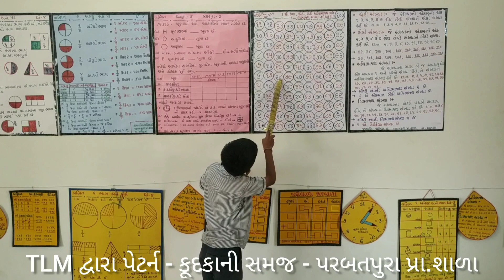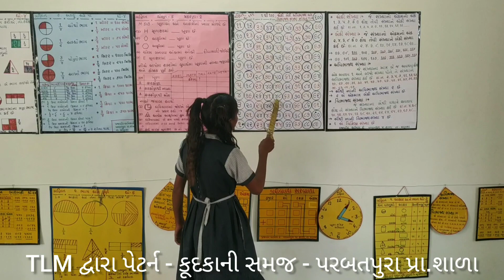TLM# દ્વારા પેટર્ન - કૂદકાની સમજ મેળવતાં બાળકો - ધો ૩,૪ પરબતપુરા પ્રા.શાળા,તા - માણસા,જિ - ગાંધીનગર